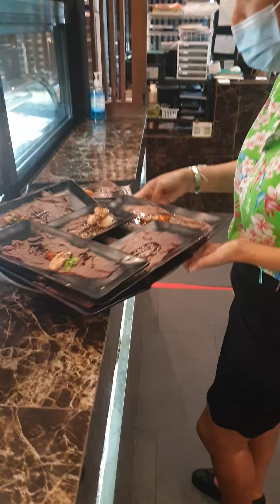ขายดีอันดับหนึ่ง โทร:081-134-3979